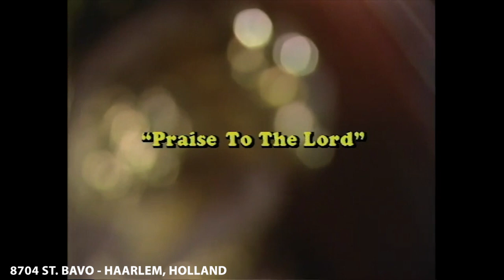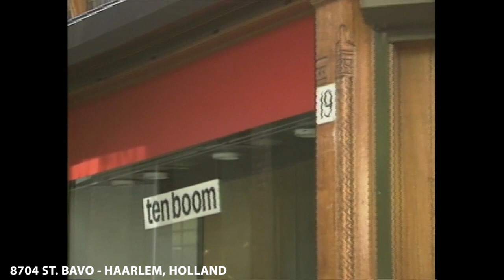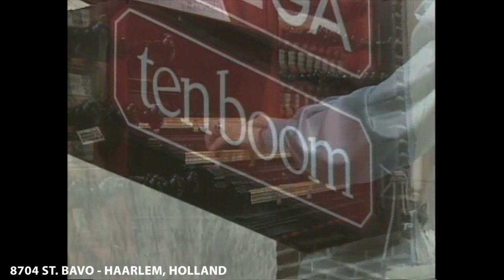ST. BAVO - HAARLEM, HOLLAND (The Joy of Music with Diane Bish)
8704 ST. BAVO - HAARLEM, HOLLAND  Diane Bish plays the famous Mozart organ in Haarlem, Holland.  Music includes: hymns, Mozart "Church Sonata in C Major," Reger "Passacaglia and Fugue in D Minor," and Bish "Psalm XIX."